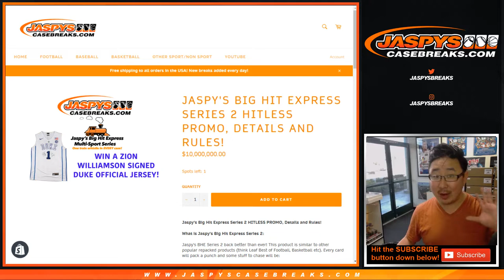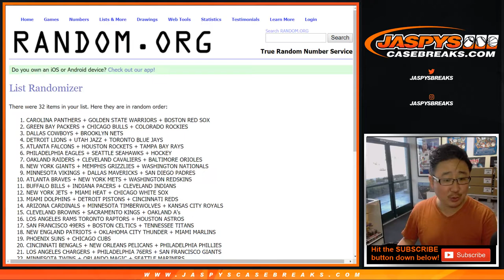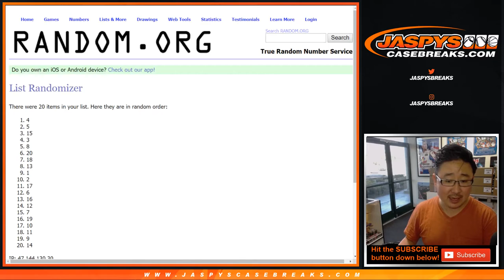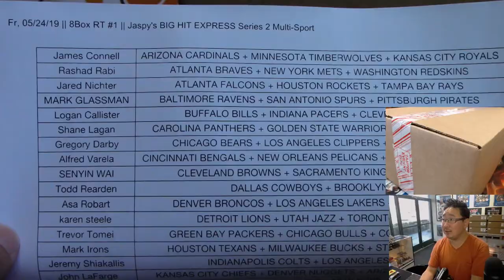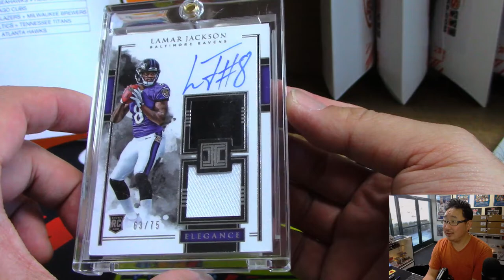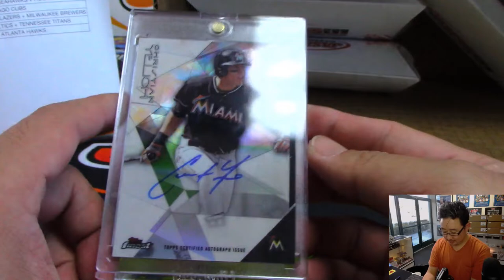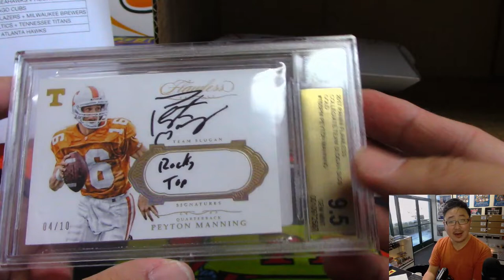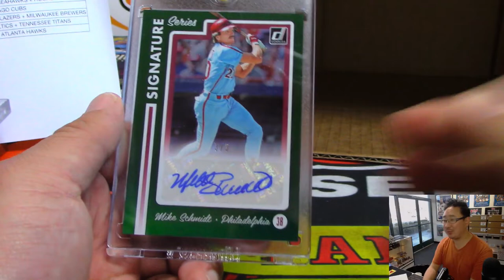Fr, 05/24/19 || 8Box RT #1 || Jaspy's BIG HIT EXPRESS Series 2 Multi-Sport